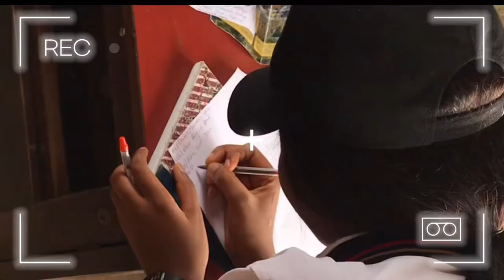NIGERIA VLOG || I got a new microphone + GRWM + the PVC hustle + shopping + Rants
Ladies and gentlemen, boys and girls, follow me as I go on a quest to get my permanent voters card (PVC), I also went shoe shopping with my friends and of course, unbox some of my new devices; my microphone and tripod stand
You can also catch a glimpse of my morning routine, don’t miss out…

🏷 TAGS USED